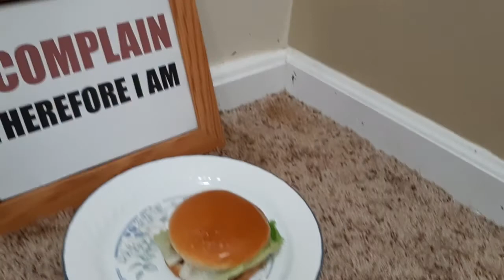bad NP reviews food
Sure, you can rate National Parks based on their superlative scenery, their fantastic flora and fauna, the wonder of their wilderness - but giving them a failing grade due to food?
as I prepare for a unique experience in all 60+ National Parks.